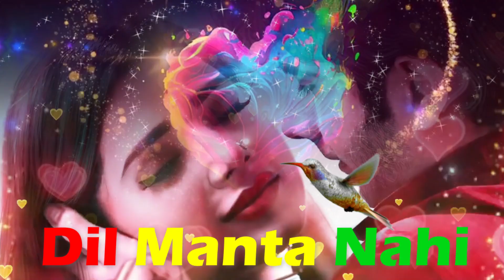Dil💖Pukare Aaja || Romantic Love Song || Cover Song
Hello My Name Is Anjan Bose. I am a professional Artist.
I Upload New Music Video Everyday. Every video image is painted digitally.

Remix Song | New Version Song | Cover | Latest Hindi Song 2021 | Romantic Song | Hindi Cover Song 2021 | Old Song New Version Hindi